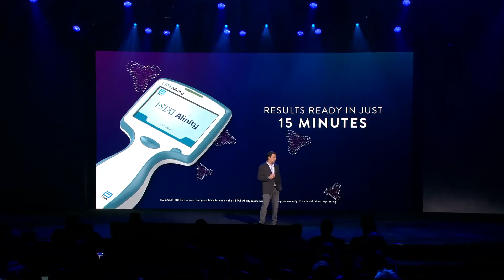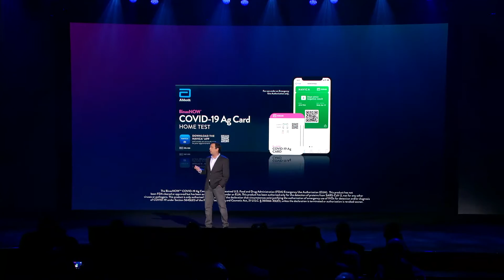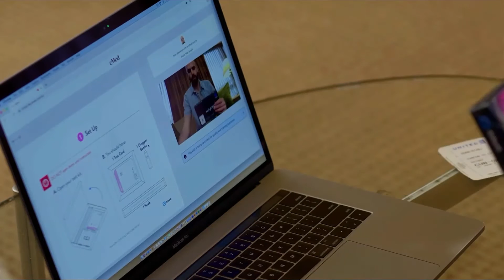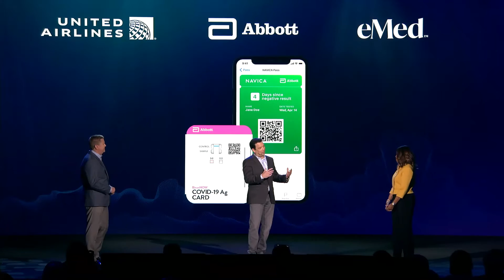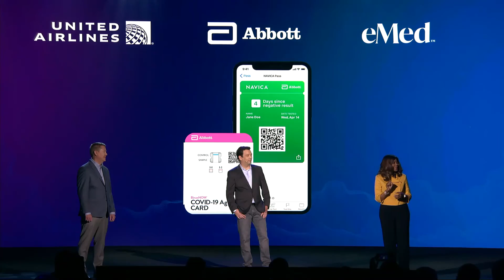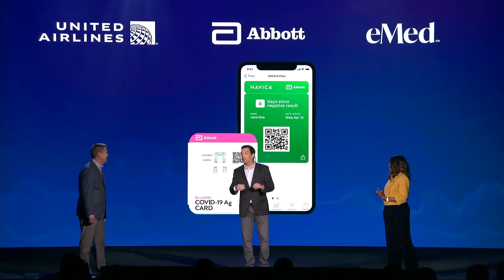Keynote: Chapter 6 - Our Partners in Health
With United & eMed, our BinaxNOW COVID test is making testing & traveling easier.